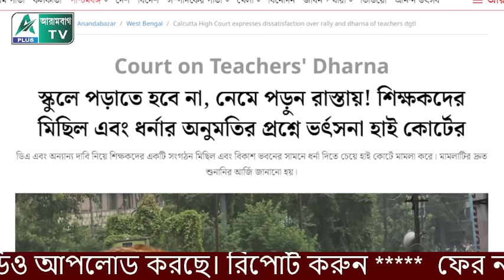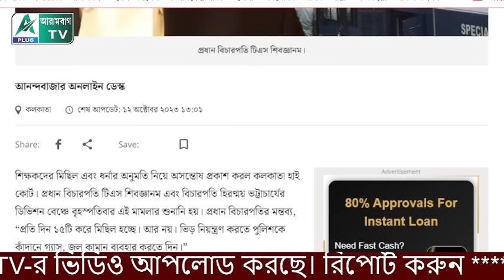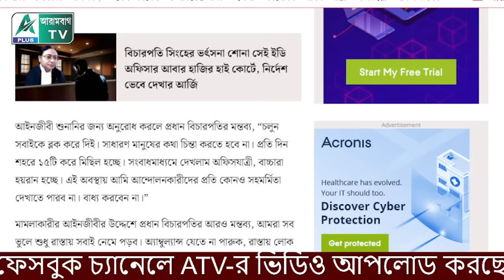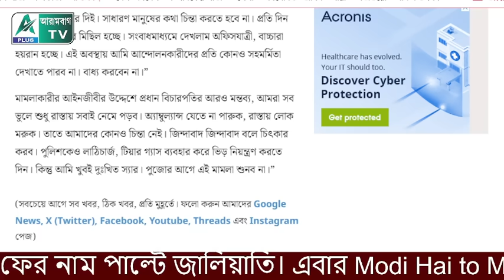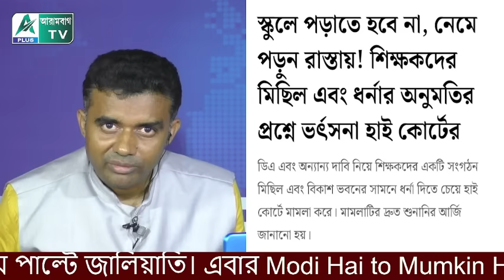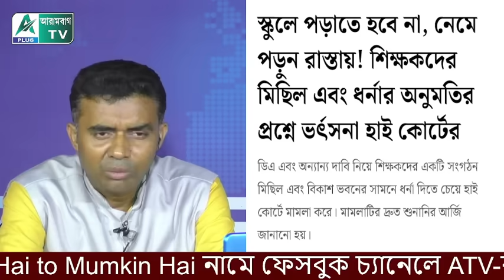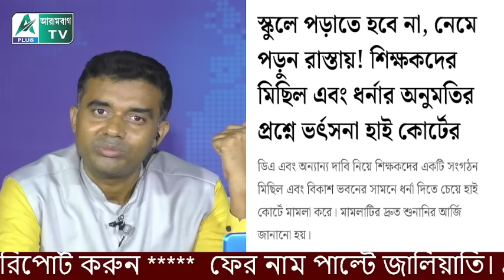পুজোর আগে শাসককে খুশি করে দিল হাইকোর্ট। আন্দোলনকারীদের ভর্ৎসনা